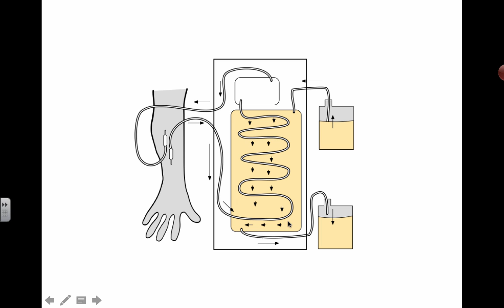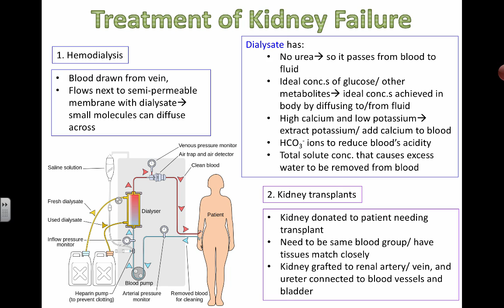Treatment of Kidney Failure (IB Biology)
Table of Contents:

01:13 - Treatment of Kidney Failure
02:57 -
02:57 - Blood in the Renal Artery vs Vein
02:57 -
03:07 - Treatment of Kidney Failure